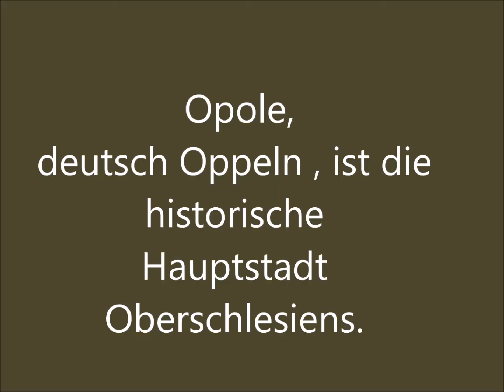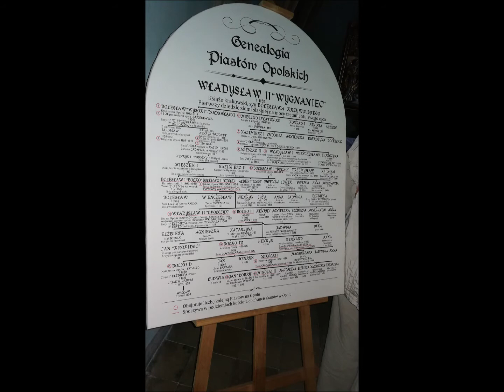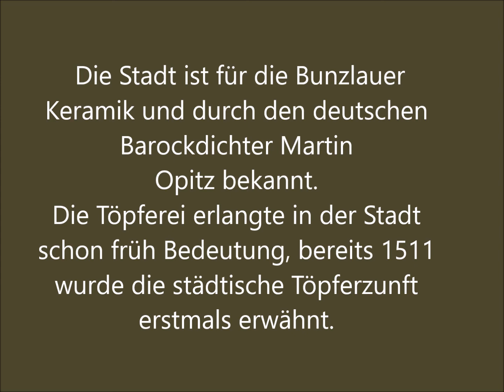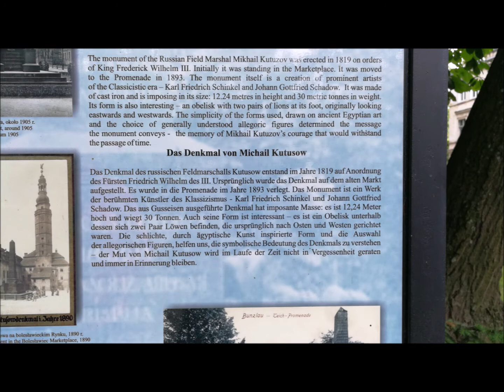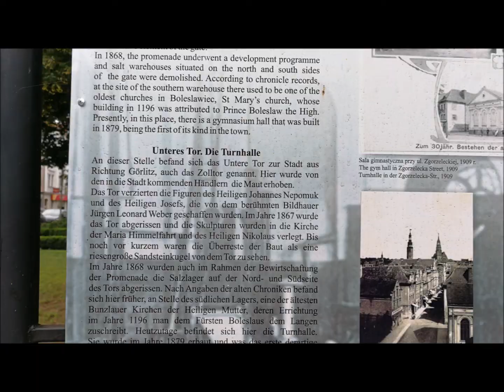Schlesische Geheimnisse, Oppeln/ Bunzlau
Opole [ɔ'pɔlɛ], deutsch Oppeln , ist die Hauptstadt der polnischen Woiwodschaft Opole. Die Stadt ist Zentrum eines Gebiets der deutschen Minderheit sowie römisch-katholischer Bischofssitz. Sie beheimatet eine Universität, eine Technische Universität, eine Kunst- und Musikschule sowie wissenschaftliche Institute. Sie ist die historische Hauptstadt Oberschlesiens.

Bolesławiec, deutsch Bunzlau, ist eine Stadt in der polnischen Woiwodschaft Niederschlesien.
Die Stadt ist für die Bunzlauer Keramik und durch den deutschen Barockdichter Martin Opitz bekannt.
Die Töpferei erlangte in der Stadt schon früh Bedeutung, bereits 1511 wurde die städtische Töpferzunft erstmals erwähnt. Die Stadt liegt in Niederschlesien am Ostufer des Bober, rund 75 km südlich von Zielona Góra (Grünberg) und 130 km östlich von Dresden.
Das Kutusow-Denkmal wurde zu Ehren des russischen Feldmarschalls Michail Illarionowitsch Kutusow, der in Bunzlau starb, stiftete König Friedrich Wilhelm III. 1819 auf dem Marktplatz ein Denkmal.
(Quelle: wikipedia)